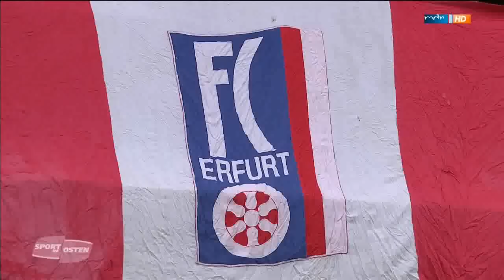21. Spieltag | 3. Liga 2014/2015: FC Rot-Weiß Erfurt - FC Hansa Rostock 4:1